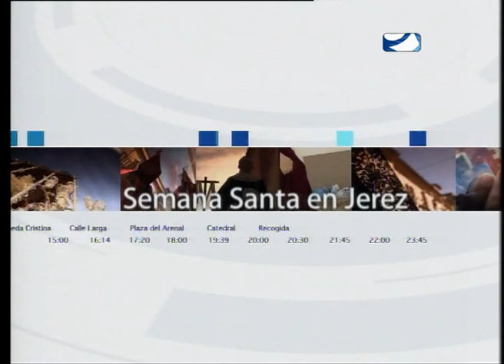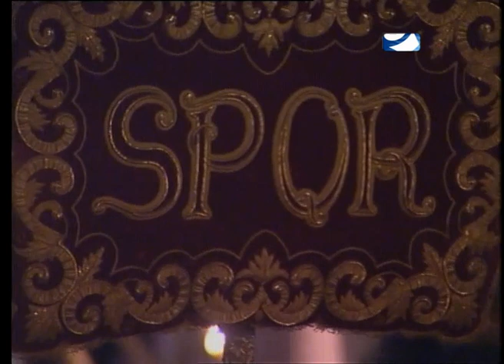VIERNES SANTO MADRUGADA SEGUNDA PARTE